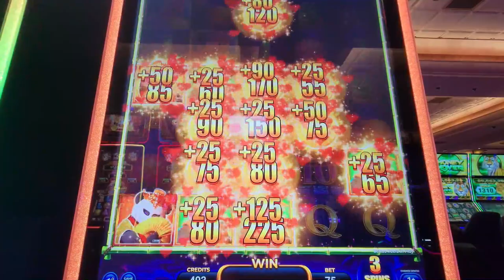PANDA EMPIRE Paid Off With a Fantastic Free Spins & Hold n Spin at Red Hawk Casino highlight